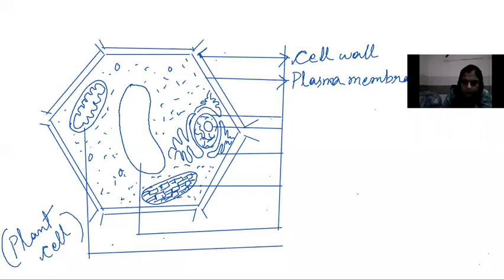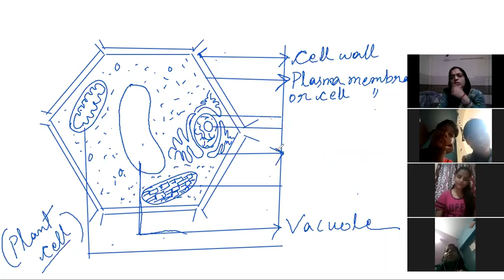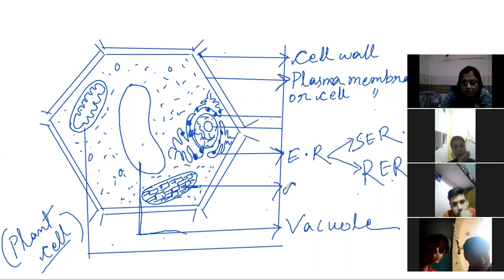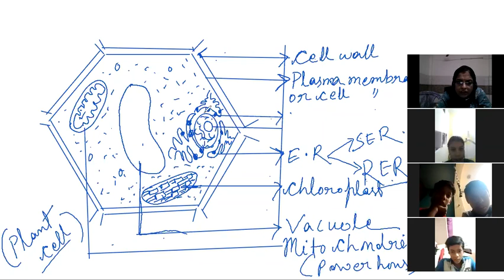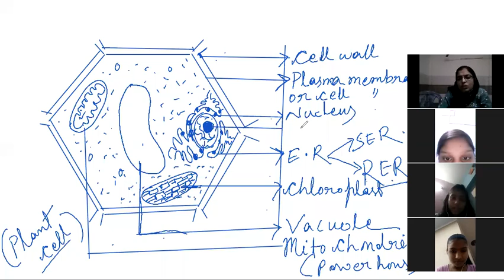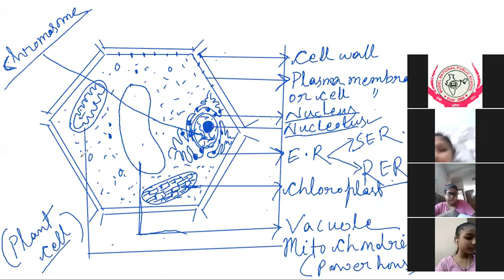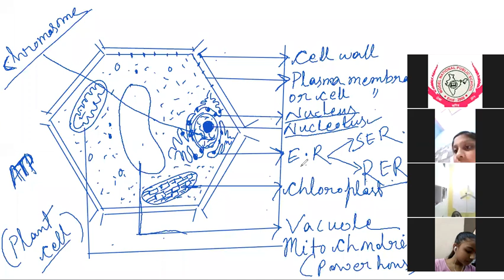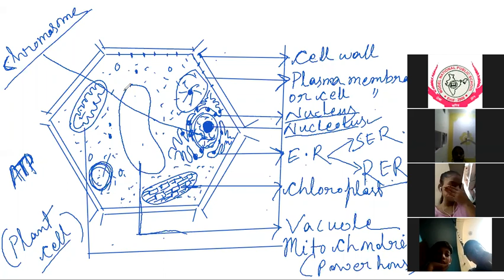8th science (23 /10 /20)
Hi guys. please watch this video carefully Topic:Functions of cell organelles